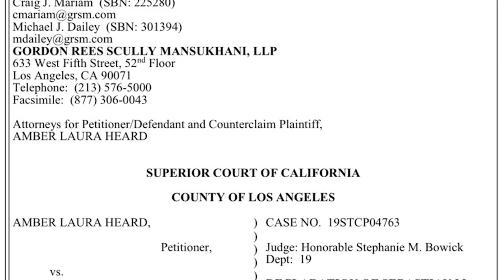Top 10 Times Amber Heard Claimed The Defamation Trial Was RIGGED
In the latest news surrounding Amber Heard's denial of losing the defamation trial, she is now trying to push the narrative that the trial was rigged in Johnny Depp's favor. However this isn't the first time she has said this, so we're sharing the Top 10 Times Amber Heard Claimed The Defamation Trial Was Rigged!

Time Codes:
0:00- Intro
0:06- The Appeal
1:06- Insufficient Evidence
1:59- Juror 15
3:06- Flawed Legal Logic
4:05- Lack Of Motive
4:58- Excessive Damages
6:04- Discrediting Witnesses
7:00- Therapists Notes
7:53- New Text Evidence
8:43- Discrediting Audiotapes